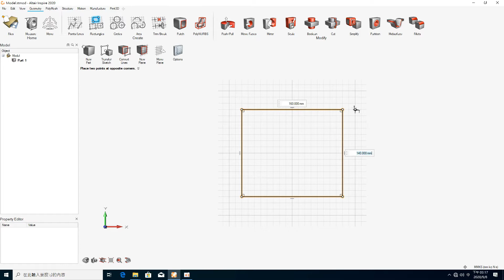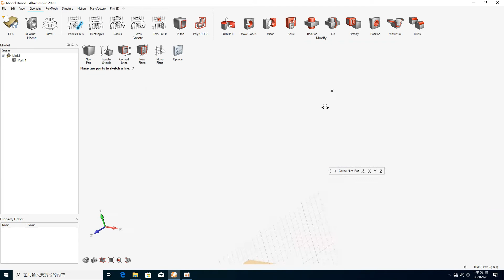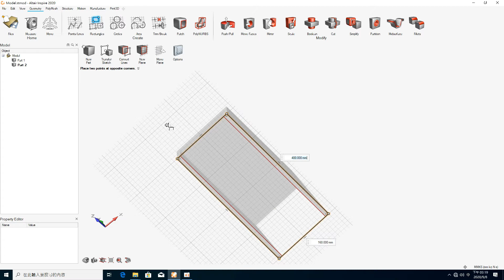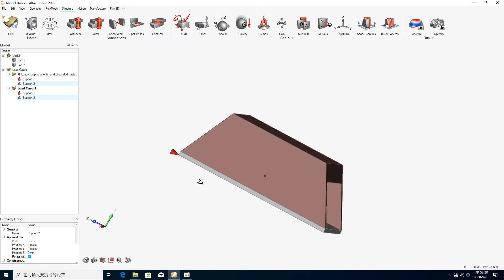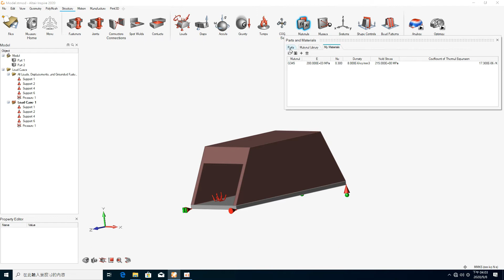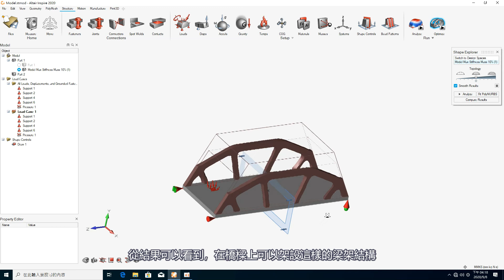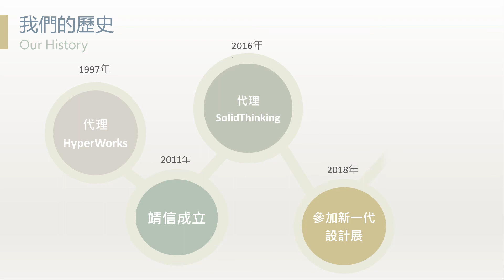【Inspire】基礎3 建模及拓樸優化流程 | 祐謙科技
Altair Inspire™ 使設計工程師、產品設計師和建築師快速而方便地探索和生成高效的結構基礎。Inspire 採用 Altair 先進的 OptiStruct 優化求解器，根據給定的設計空間、材料屬性以及受力需求生成理想的形狀。該軟體簡單易學，並與現有的 CAD 工具協同工作，説明使用者在結構設計的第一時間就降低開發成本、時間、材料消耗和產品重量。